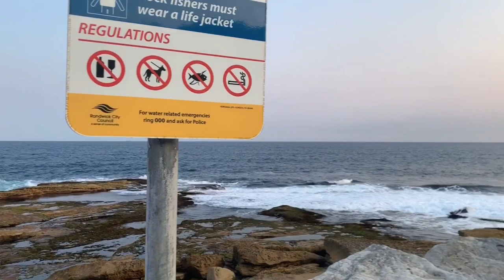Australia 2020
Just a silly compilation of our trip to Australia for Christmas 2019 and New Years 2020.